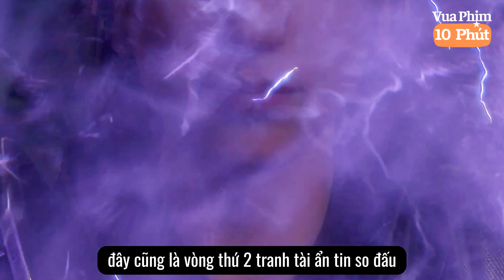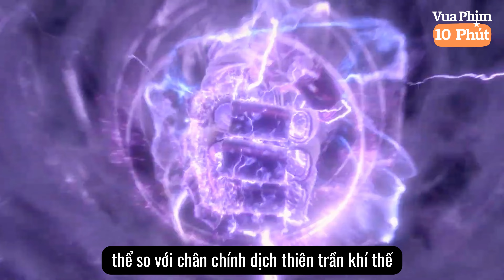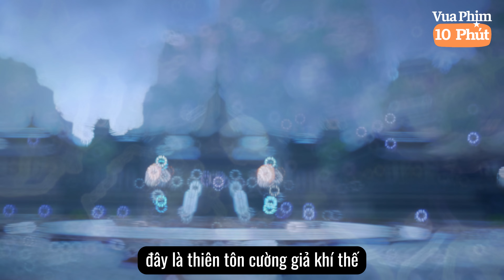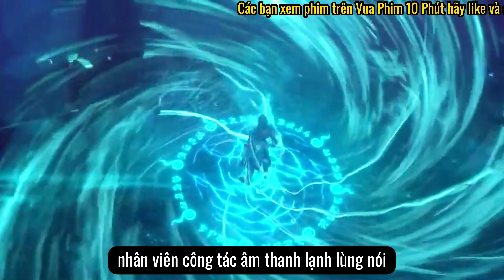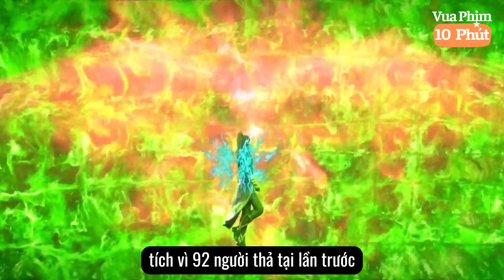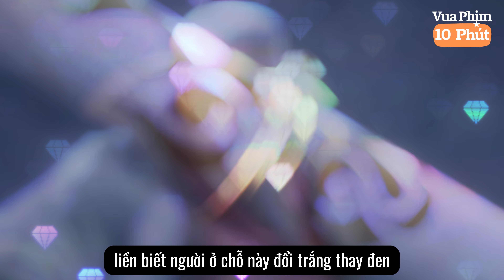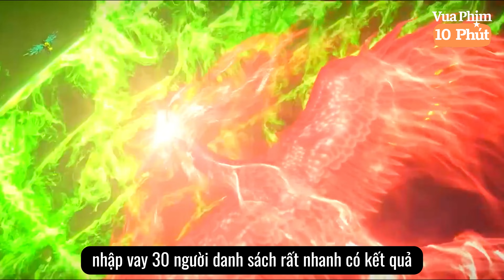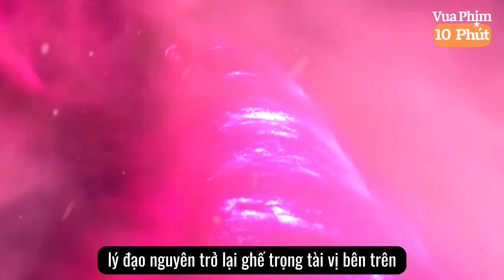🌟 Đại Thiên Thế Giới Tập 30 Full Thuyết Minh | Thiên Tôn Khí Thế